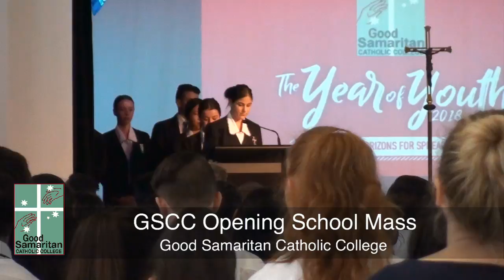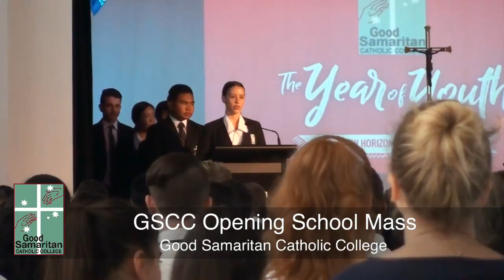Good Samaritan Catholic College - Opening School Mass - 9th February 2018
Produced by the GSCC Special Events and Media Team.